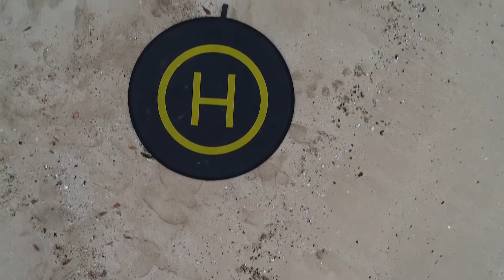茂串海水浴場 ドローンと散歩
牛深の茂串海水浴場の駐車場から、海水浴場までの道程を
散歩しながら撮影してきました。
サンダル履きの方は注意してください。